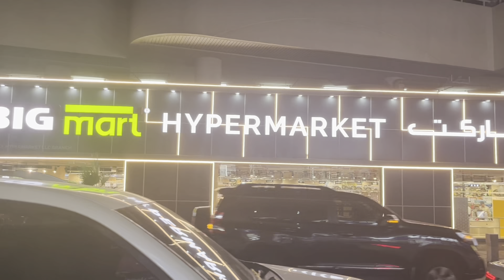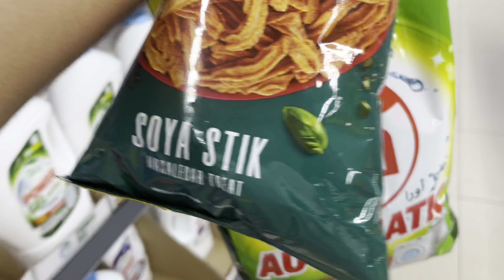Cheapest market in the world😱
Come to my social platform